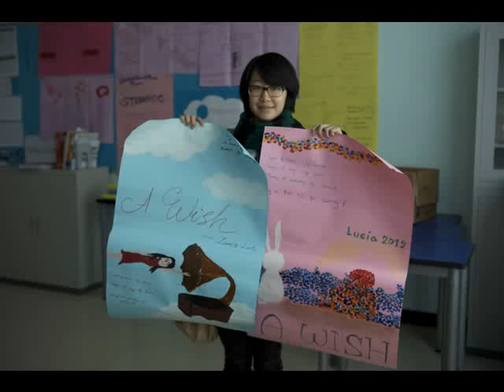The Life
17位來自北京世青國際學校（Beijing World Youth Academy）的中學生，一手一腳包辦作曲、編曲、燒錄、包裝、宣傳、售賣，以「家庭錄音」方式製作，精心炮製「A Wish」，以行動關心世界上因政治等原因而活在困苦的一群，並為聯合國難民署籌款，宣揚「每人都有一個夢想(A Wish)」的信息。
17 students from Beijing World Youth Academy produced 'A Wish', an original musical CD. They do everything by their own effort, from composition, arrangement, burning, packaging, promotion and marketing. They acted out to show great concern for people who suffer because of political or other reasons, to raise fund for UNHCR and promote the message 'Everyone has ''A Wish'' '.

Driving a taxi in the south of city
Lights on the street to see
Sparks, continual sparks
I wonder if it is like the life we are all going to be having

I am on my way to pick up a lady
Get the place for her to be

She comes with a piece of paper hands me over
And ask me to drive through the city

So I ask her why

She says sometimes things in life we don't need to know the why
I the why with a young heart to know why
She tells me it was her last sight

She points me the house she has been living
The office she has been working in
Room she danced when she was a young girl
Had become a furniture store

Sometimes she stands in front of the building
Staring at something but just say nothing
Finally for a moment I realize myself was for so many things
Many things to say but you can say nothing

Something to say but you come out with nothing

She arrives gave me the money
I say 'Oh it is free' cos it is nothing
We are on beginning of path of life
Things to believe
Dreams to achieve